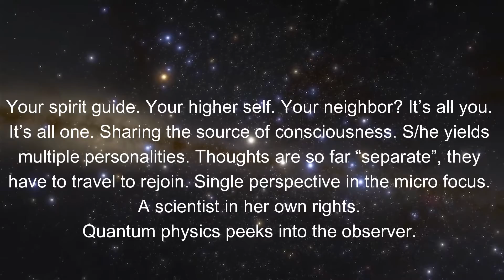Cosmic Consciousness and the 6th Sense